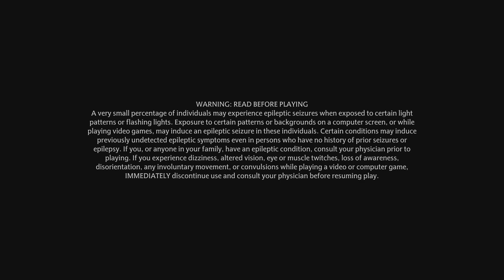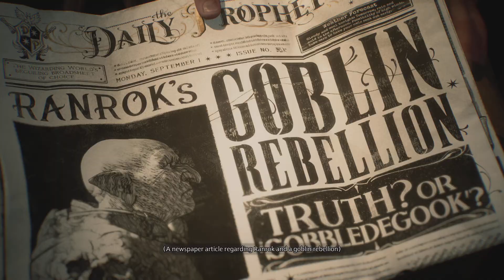Hogwarts Legacy-PS5- Game starting- Setting up your character